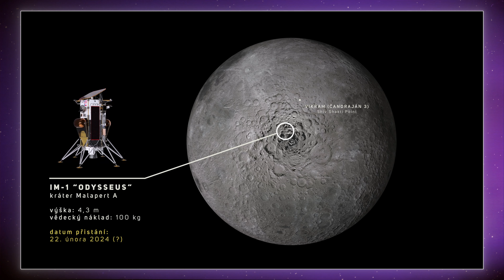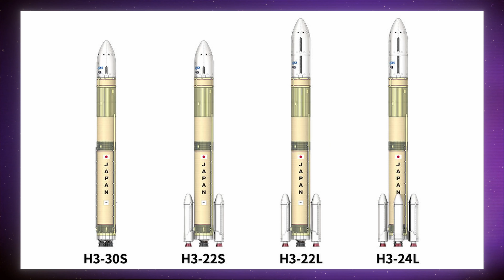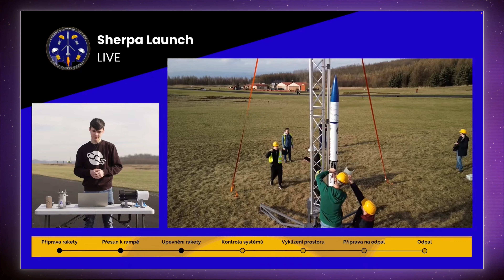Kosmické novinky - Lander Odysseus míří na Měsíc, test tankování Starship nevyšel podle plánu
Shrnutí všeho nového ve vesmíru v uplynulém týdnu:

1. Lunární lander Odysseus míří na Měsíc
2. Falcony 9 vynesly náklad pro Vesmírné síly i Starlinky
3. Japonská raketa H3 zvládla reparát
4. Nákladní loď Progress MS-26 dorazila k ISS
5. Indická raketa vynesla meteorologickou družici
6. Electron vypustil "lovce" vesmírného smetí
7. Test tankování Starship se dvakrát nezdařil, stupně byly rozpojeny
8. Nové snímky ukazují poškození vrtulníčku Ingenuity
9. Startuje další ročník Czech Rocket Challenge

⚠️ PŘIHLÁŠKY A BLIŽŠÍ PODROBNOSTI K CZECH ROCKET CHALLENGE 2024 ⚠️

Úvodní foto: Lander Odysseus po vypuštění z druhého stupně Falconu 9 (SpaceX)